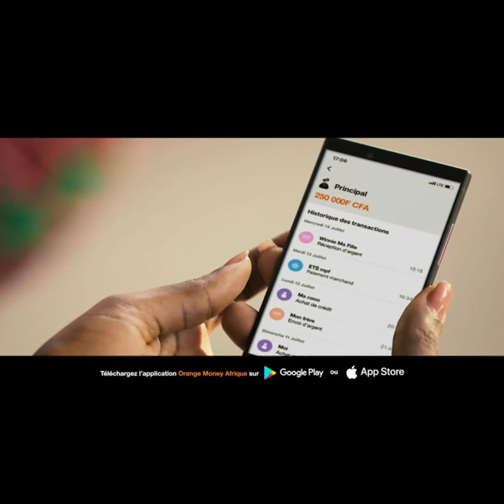LeMag : Voici 4 moments où @Nouhou Tolo a pété les plombs 🤯